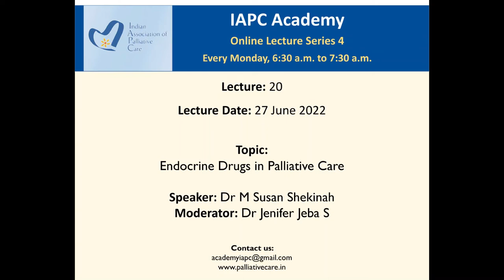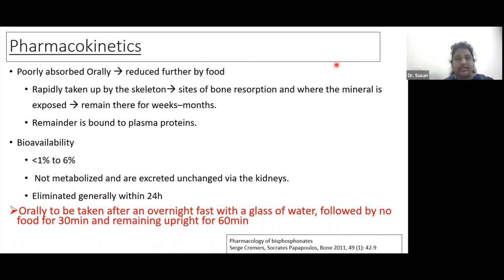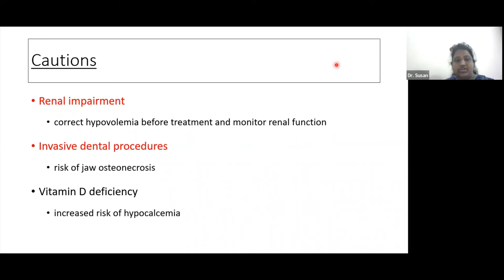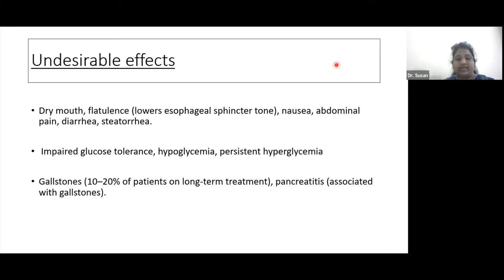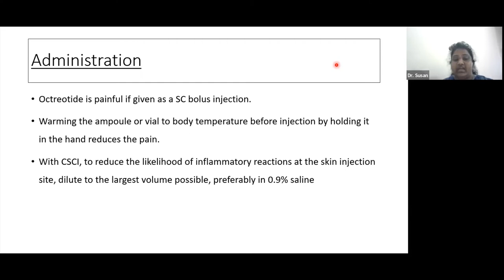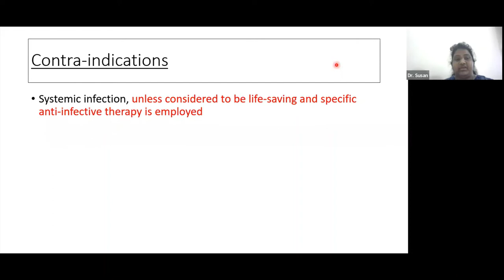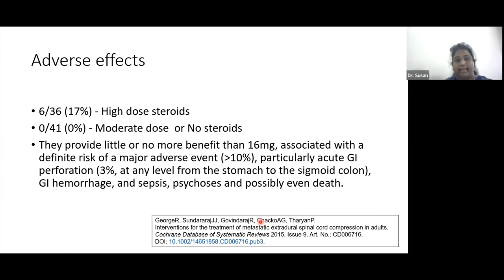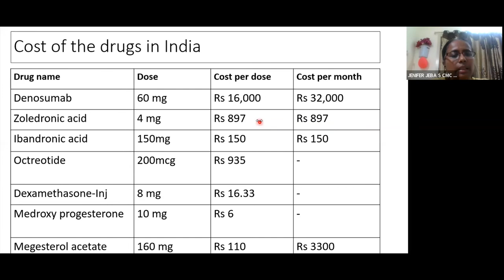IAPC Academy Lecture: Endocrine Drugs in Palliative Care, by Dr Susan Shekinah and Dr Jenifer Jeba S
IAPC Academy Lecture Series 4: Lecture 20, on Endocrine Drugs in Palliative Care, presented by Dr Susan Shekinah and moderated by Dr Jenifer Jeba S. The session was held on 27 June, 2022.